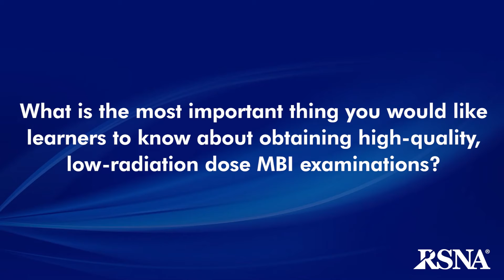Molecular Breast Imaging: How We Do It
Lacey Ellingson discusses molecular breast imaging.